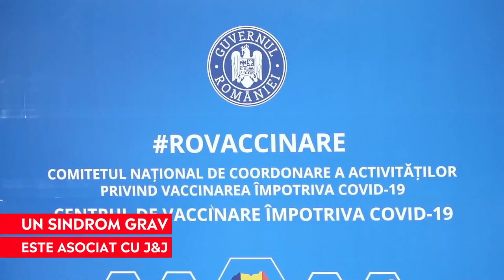Vaccinul Johnson&Johnson poate crește riscul apariției unei afecțiuni neurologice rare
➥ FDA a introdus un nou avertisment pentru vaccinul anti-Covid19 Johnson & Johnson.
➥ Vaccinul Johnson & Johnson ar putea provoca sindromul Guillain-Barre.
➥ Johnson & Johnson se află în discuții cu FDA despre sindromul Guillain-Barre.